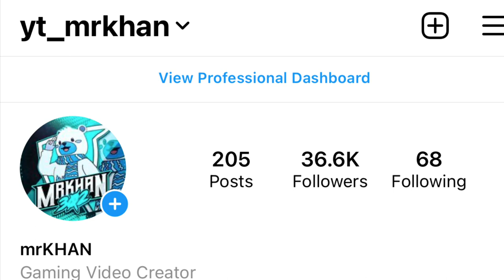😍3 Glacier Pro Girls Challenge Me For 1 vs 3 TDM | Stealing G.F From Randoms | Team 302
CHANNEL LINK

Support players

Team 302

Graphics designed by ~ you know who 😎